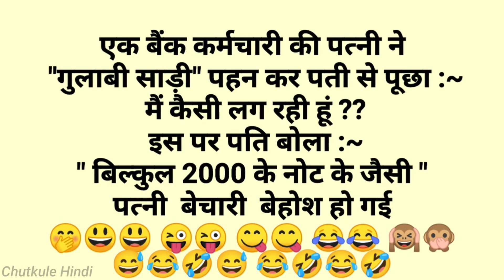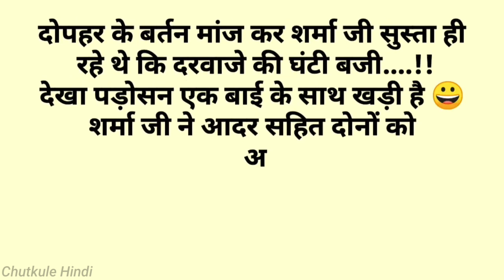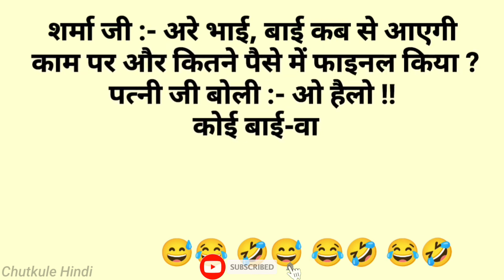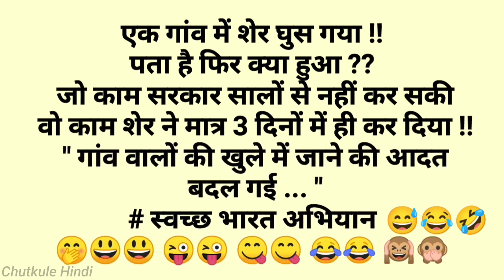हंसी रोक नही पायेगे🤣 चुटकुले 🤣Funny Chutkule Funny video Comedy Status Shorts | Hindi Funny Part 130